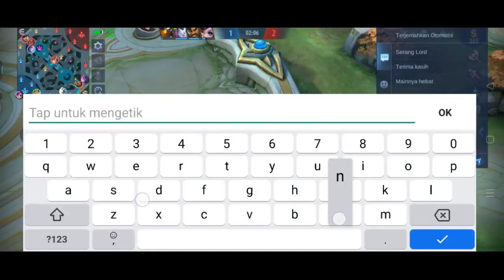Zilong raja nyolong copet di mobile legend bikin musuh ....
Zilong di nobile legend terkenal dengan raja nyolong, Kecepatan menghancurkan turet membuat hero yang satu ini dapat dengan mudah menghancurkan turet lawan. ketika zilong berda di line bebas maka hero lain akan sulit menghadapinya. Kebanyakan orang ketika melawan hero zilong, akan lebih waspada dalam pencuriat turet atau copet turet nyolong turet.
Saya lebih sening menggunakan hero zilong, karena bagi saya di mobile legend adalah bagaimana menghancurkan turet lawan bukan bagaimana cara membunuh hero lebih banyak.